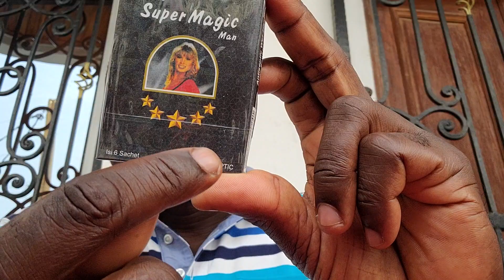ou est passé Steve fah et son ami camille makosso ?